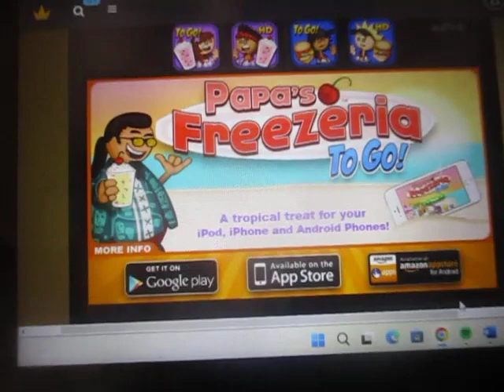Papa's Pancakeria Day 47